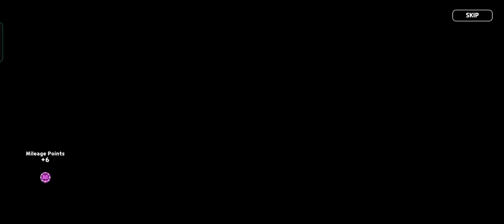Season Reset Cookie Run kingdom, pulling for Parfait cookie??!